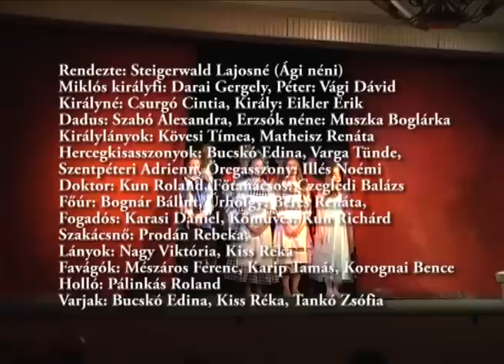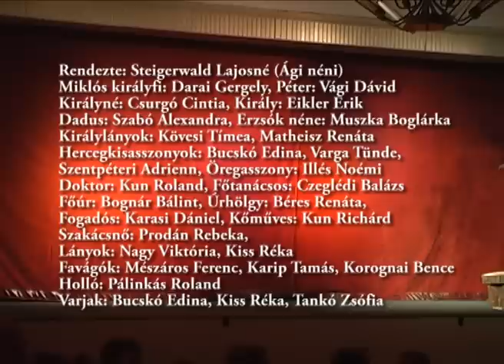KIRÁLYFIÚ KISMIKLÓS -mesejáték Kriza János válogatásából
Rendezte: Steigerwald Lajosné

SZEREPOSZTÁS:
Miklós királyfi: Darai Gergely, Péter: Vági Dávid, Királyné: Csurgó Cintia, Király: Eikler Erik, Dadus: Szabó Alexandra, Erzsók néne: Muszka Boglárka, Királylányok: Kövesi Tímea, Matheisz Renáta, Hercegkisasszonyok: Bucskó Edina, Varga Tünde, Szentpéteri Adrienn, Öregasszony: Illés Noémi, Doktor: Kun Roland, Főtanácsos: Czeglédi Balázs, Főúr: Bognár Bálint, Úrhölgy: Béres Renáta, Fogadós: Karasi Dániel, Kőműves: Kun Richárd, Szakácsnő: Prodán Rebeka, Lányok: Nagy Viktória, Kiss Réka, Favágók: Mészáros Ferenc, Karip Tamás, Korognai Bence, Holló: Pálinkás Roland, Varjak: Bucskó Edina, Kiss Réka, Tankó Zsófia

MUNKATÁRSAK:
Díszlet:Makádi László, Mauks Róbert, Jelmez: Baranyák Sándorné, Zenei anyag: Nagy Gyöngyvér, Ügyelő: Csorba Lászlóné, Hang- és fénytechnika: Horváth Sándor -- Álom-Kép Stúdió, Felvétel: Balogh Barbara